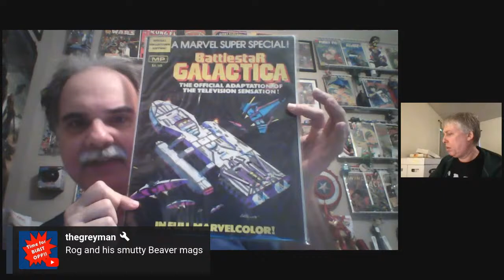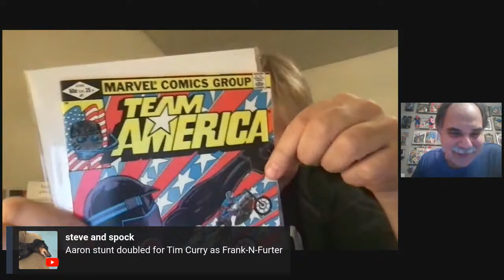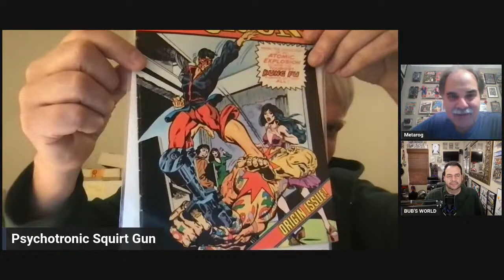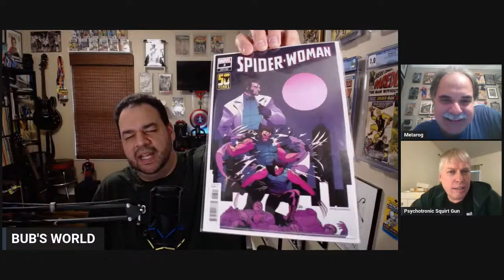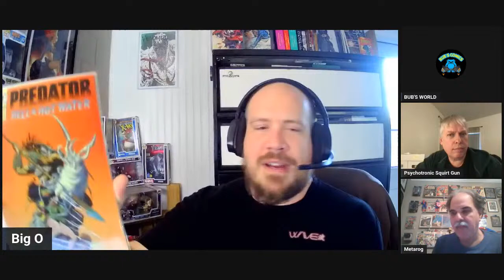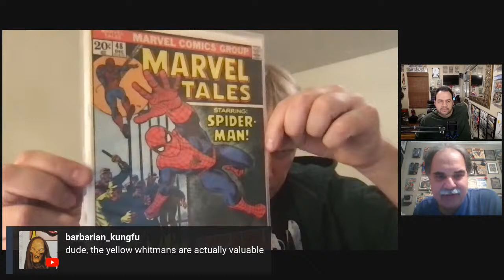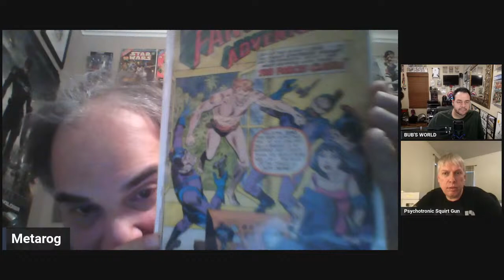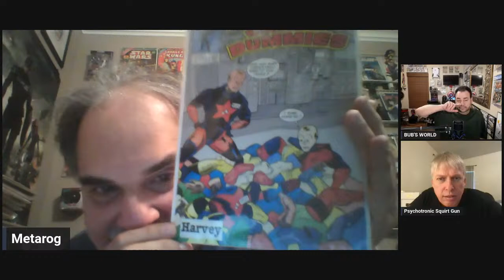Back in the Metacave! Hangout with Friends and the Chat Decides What Comics to Show.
I’m finally back in Florida for a week and thawing out from my winter in New Jersey. I’ll be joined by some community members who will be showing their comics but I’ll be showing whatever the chat decides. Come spend a few hours with us as hilarity and fun are sure to be had.